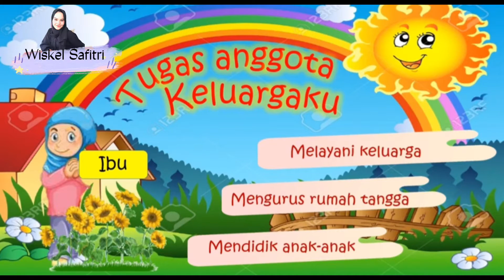Pembelajaran Perkembangan AUD "Tema Famili Subtema Keluargaku"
Tugas Uts
Nama : Wiskel Safitri
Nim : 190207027